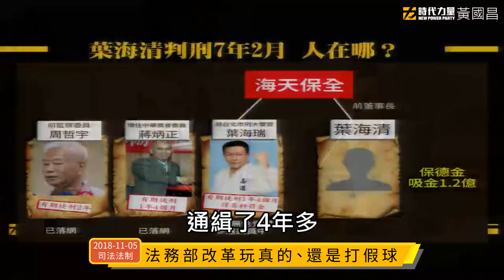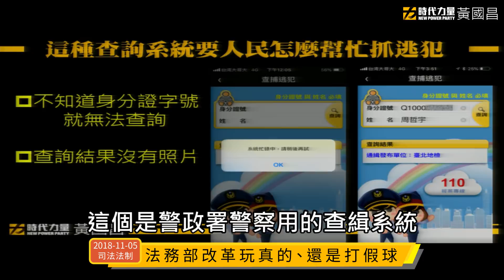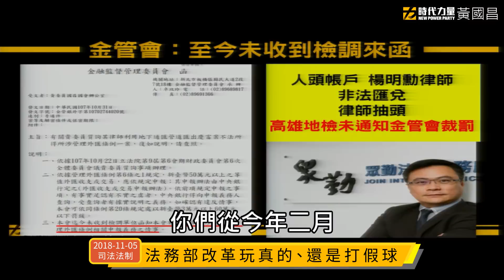【法務部改革玩真的、還是打假球！】 2018-11-05 司法及法制委員會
1.內政部警政署今日書面報告指出，警方查緝選舉賭盤，賭資高達97億元，但僅查扣163萬元。

2. 保德金公司非法吸金案的葉海清，詐騙上千人、犯罪所高達上億元。2014年10月判刑7年4月確定後，但因關係良好，通緝四年至今仍未入監服刑。檢警真的有在認真追捕通緝犯嗎？

3. 台灣現行通緝犯查緝殘破不全，根本沒有真正公告供民眾指認。日前法務部陳明堂次長竟表示，公告通緝犯「有個資保護疑慮」。這個法務部次長簡直莫名其妙，當官當到連《刑事訴訟法》第86條的規定：「通緝遇有必要時，並得登載報紙或以其他方法公告之。」都忘了嗎？

4.我已多次質詢：《刑法》增訂棄保潛逃罪，法務部的立場為何？《吹哨者保護法》草案何時送來立院？法務部還要拖延打假球到何時？

5. 在慶富弊案中，檢察官早已掌握律師楊明勳收錢協助慶富集團，利用非法地下匯兌將錢送至中國。如此明確地違反《律師法》、《管理外匯條例》，法務部卻沒有交付律師懲戒、也沒有發函給金管會依法裁罰，法務部為何要包庇？

附註：
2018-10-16 「保障司法威信公平正義 棄保潛逃要有制裁罰則」時代力量黨團記者會

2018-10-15 財政、司法聯席會議：權貴犯罪輕鬆逃亡 法務部消極怠惰

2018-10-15 財政、司法聯席會議：權貴犯罪輕鬆逃亡 法務部消極怠惰

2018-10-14 周哲宇落網了，葉海清呢？

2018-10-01 司法及法制委員會：不肖律師淘汰與懲戒